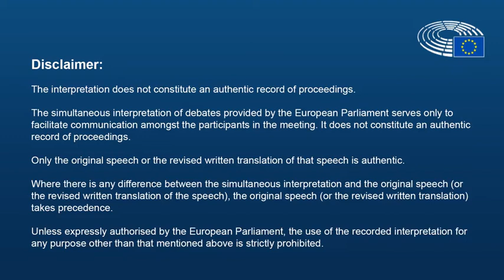Plenária - Relatório sobre crimes financeiros, evasão e elisão fiscais da Comissão TAX3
25 de março de 2019 - Intervenção da eurodeputada Ana Gomes sobre o relatório elaborado pela Comissão Especial sobre Crimes Financeiros, a Elisão e a Evasão Fiscais (TAX3), da qual é vice-presidente.